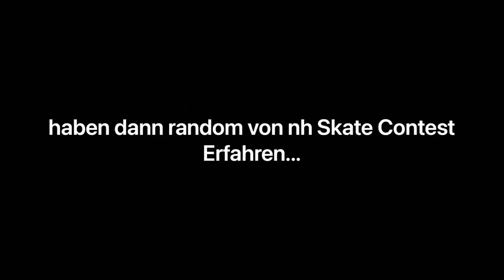1.Tag im Kennedy Park Marlone Vlog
1.Tag im Kennedy Park Marlone Vlog

-maybe.marlon

-maybe.marlon